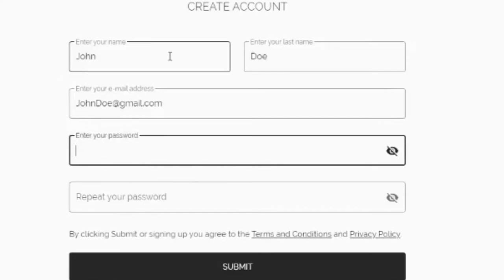100ASA - Are You A Dog Lover Or A Cat Lover?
Are You A Dog Lover Or A Cat Lover?
Photographers:
1. Rescue
by Sebastien Gouzay

2. Messi the beagle
by Anita Tor

3. Curiosity...
by Roberto Bon

4. Camilo salta
by Raquel Busche

5. An unexpected visit
by Zaidodaravla Oinotnareivaj

6. waiting ...
by Arthos Li

7. Panic of Yourself
by Mohammad Dadsetan

8. Curiosity
by Julien Ferradou

9. Dangerous
by Marcel Egger

10. Rosie
by Steven Frederickson